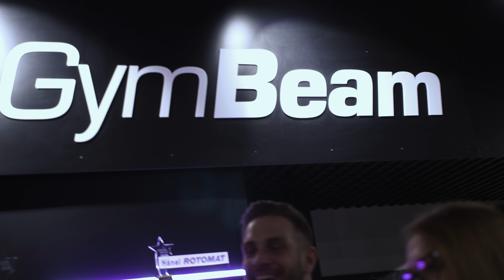GymTalk a Budapest Fitness Hub-ban. - 4.Rész: Vicces történetek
A GymTalk rendezvényünk utolsó része, ami egy kicsit kötetlen, vicces beszélgetés, sztorik, amelyek megestek a sportolóinkkal.😃 Ezzel az epizóddal lezárjuk ezt a videósorozatot, de hamarosan, akár élőben is találkozhattok a GymBeam Team tagjaival, 💪hiszen újabb rendezvényekkel készülünk nektek a budapesti Fitness Hub-ban. Tartsatok velünk! 💕